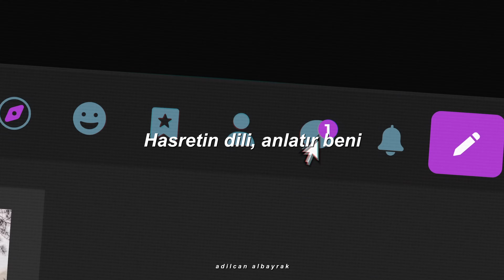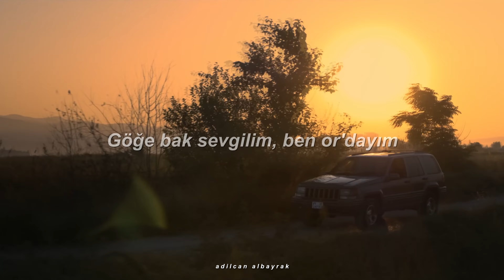Canozan - Artık uyu (Sözleri) | 3391 Kilometre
İzmir’de yaşayan İzmir’le, Normandiya yakınlarındaki Jurques adlı küçük bir Fransız kasabasında yaşayan Ege’nin aynı sokaktan geçme ihtimallerinin dahi olmadığı, asla aynı fotoğrafın içinde bile bulunamayacakları, aralarındaki 3391 km uzaklığa rağmen yaşamak için emek verdikleri aşkın hikayesi.

Yönetmen: Deniz Enyüksek
Oyuncular: Derya Pınar Ak, Ahmet Haktan Zavlak

Sözleri

Artık uyu, melekler
Yolladım yanı başına
Birlikte uyanmaya
Sözüm olsun, artık uyu
Uzat elini pencerenden
Aynı gökyüzünün rengi
Hasretin dili, anlatır beni

Gezegenin en güzel evi
Senin kalbin, ey sevgili
Benmişim aşkın deli hâli
Uzandım sakin kıyılarına
İnan ki hâlâ

Yağmur bir daha böyle yağar mı?
Şimdi çıkıp da ıslanmasak
Mesafeler tutsak edemez aşkı
Göğe bak sevgilim, ben or'dayım